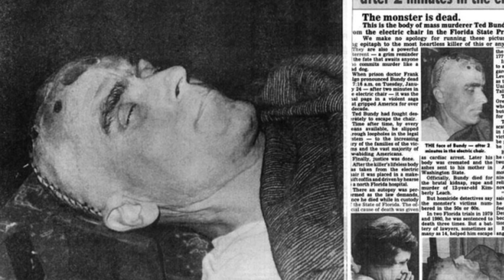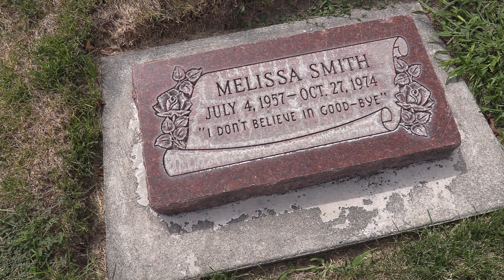The Sad Story of MELISSA ANN SMITH, from Midvale Cemetery in Salt Lake City, Utah.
THIS STORY:

Melissa was a victim of Theodore Robert Bundy, whose victims included numerous young women and girls during the 1970s and possibly earlier. After more than a decade of denials, he confessed to 30, committed in seven states between 1974 and 1978. His true victim total is unknown, and could be much higher.